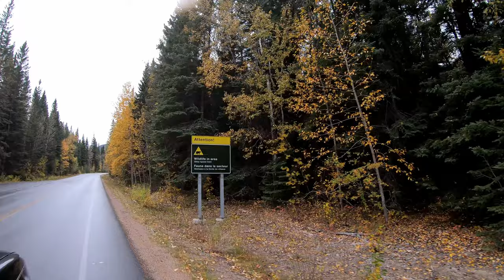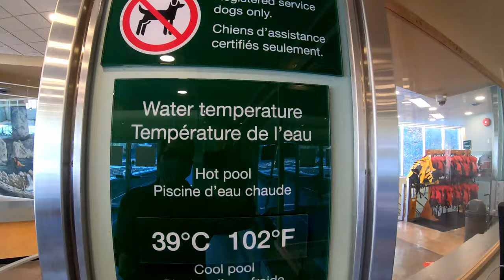What you NEED TO KNOW to visit RADIUM HOT SPRINGS British Columbia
We visited the Radium Hot Springs on our way home from Banff and have all the details in this video and description to plan a visit to this accessible hot spring. Welcome back to our RV Vlog and tour of the Canadian Rocky Mountains!

The Radium Hot Springs are a 1.5 hour (136 km) drive west of Banff or Lake Louise on highway 93 and located at 5420 BC-93, Radium Hot Springs, BC V0A 1M0. There are two parking lots, one on either side of the highway, with a pedestrian tunnel that joins the springs with the parking lot on the opposite side of the highway. Accessible parking with a ramp is in the parking lot on the same side of the highway as the Hot Springs, whereas regular and RV parking is on the opposite side. Their website clearly states that long wait times can be expected in the summer months and to come prepared to stand in line outside. We were fortunate that the pools were not very busy when we visited.

At the time of filming (October 2021), it cost $7.46 per adult for entry to the Radium Hot Springs pools. No suit or towel? No Problem - Towel and bathing suit rentals are available at the front desk.  Once inside, there are changing rooms, showers, and lockers (admission includes a token to be able to use a locker). We were required to shower before and after soaking in the pools, too.

The temperature of the hot pool was 39 C when we visited, and there is a cool pool (26 C) for lane swimming and swimming lessons. A handy bathing suit dryer was available in the changing rooms to wring out our bathing suits before leaving so that we didn’t have to take sopping wet suits back to the RV.

Waterproof pouches**

Questions answered: How far is radium hot springs from Banff? How much is radium hot springs? How busy is radium hot springs? How hot is radium hot springs? radium hot spring price? How much does it cost to go to radium hot springs? Where is Radium Hot Spring? Where is Radium Hot Springs located?